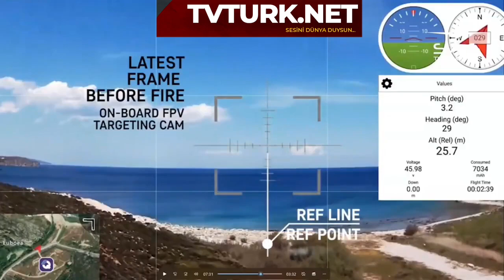Yunanistan Türkiye'yi bununla korkutacak.!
Türkiye'yi bununla korkutuyor. Yunanistan, silahlı dron geliştirdi.🤣
Utanmadan' da övünerek görüntülerini yayınlıyorlar.!
Elin ineği bununla övünüyor bizim İnek'ler İHA ve SİHA'lara KIZILELMA'ya bu nedir ki diyor...
Sahi internette bunları satmıyorlar mı ?